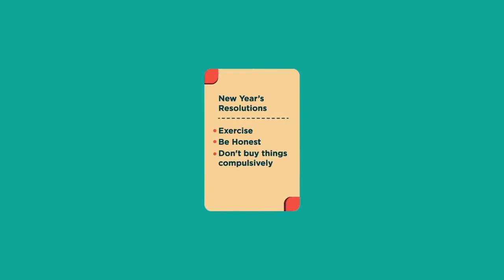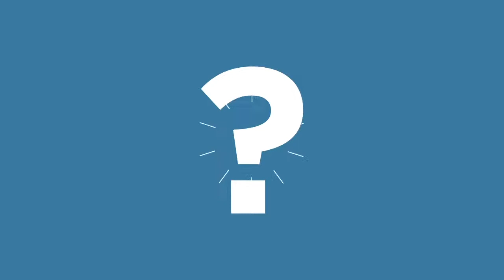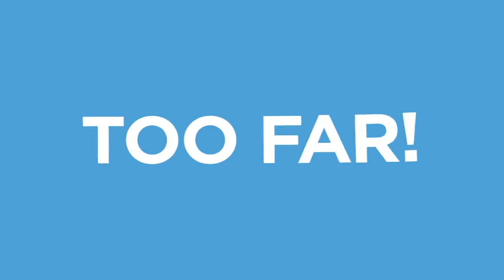Self Regulation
"Much of our Happiness is in our own hands [minds]".